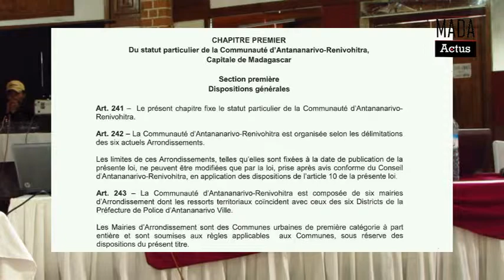Fitsinjaram-pahefana: "Aza atao sorona ny fampandrosoana an'Antananarivo"